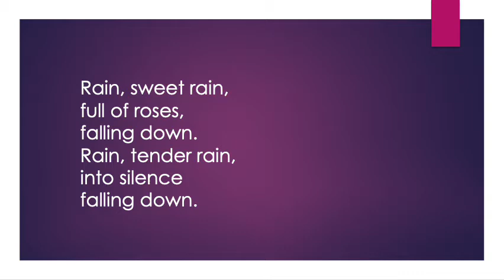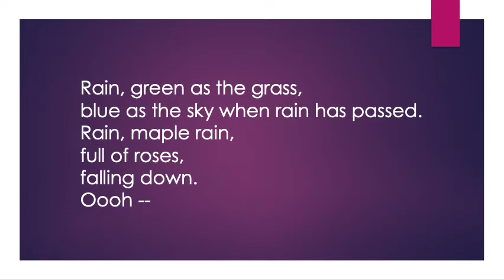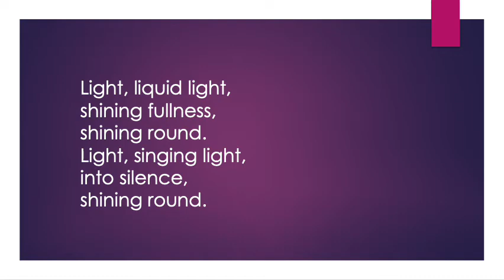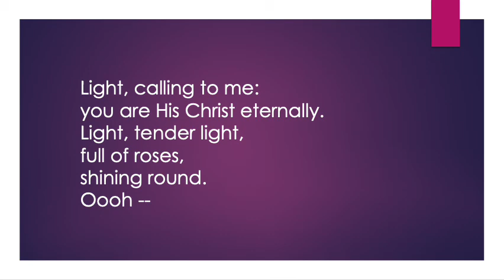Rain, Light 🕊 A Course In Miracles Music by Resta Burnham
The complete Music of Christ collection based on a Course in Miracles can be found here: